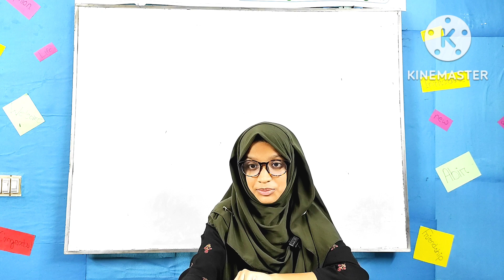A short presentation on 'discipline' by Mumtaha